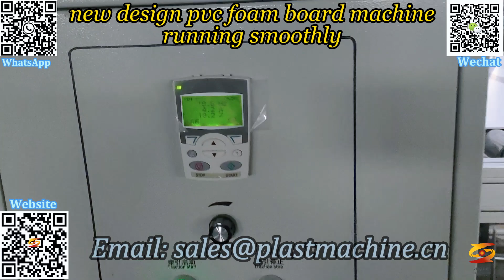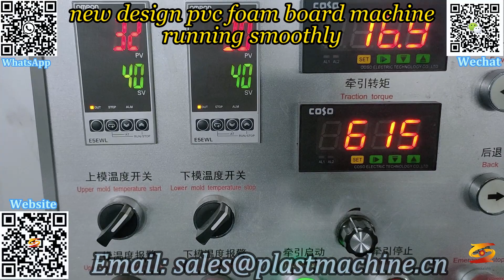pvc advertising sheet production machine|pvc advertising sheet machinery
pvc foam board extrusion process,
pvc construction foam board machine,
pvc construction foam sheet production line,
pvc construction foam board production line,
pvc construction foam board extrusion line,
wpc construction board production line,
pvc foam wall panel machine,
pvc foam wall panel production line,
plastic wall panel extruder,
plastic construction sheet machine,
pvc construction board making machine,
wpc formwork productionline,
pvc advertising board making machine,
pvc advertising sheet machine,
pvc advertising sheet making machinery，
pvc advertising sheet making line，
pvc advertising sheet production machine，
pvc advertising sheet machinery，